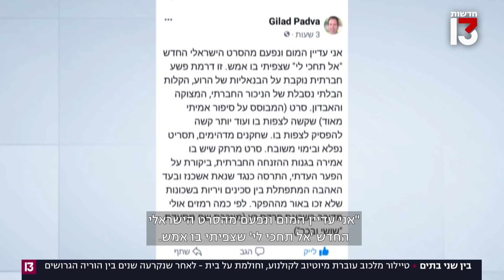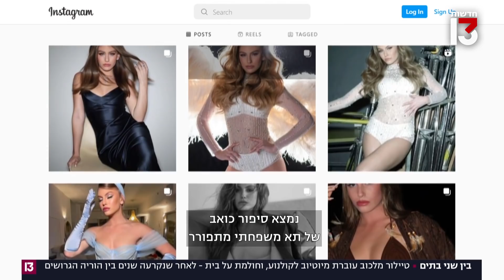בין שני בתים | טיילור מלכוב עוברת למסך הגדול ומספרת על השנים בהן נקרעה בין שני הוריה הגרושים